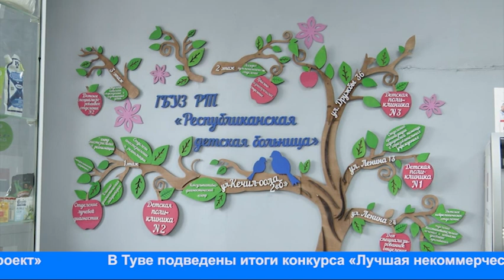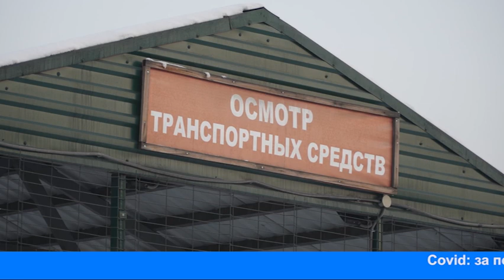Главные события дня - 29 декабря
Сегодня ведущий в студии - Александр Филанетко